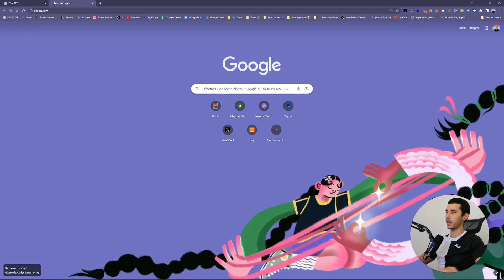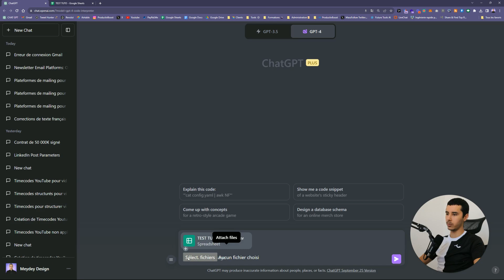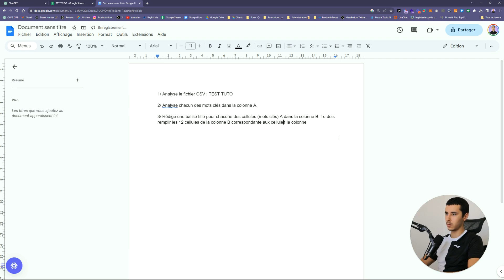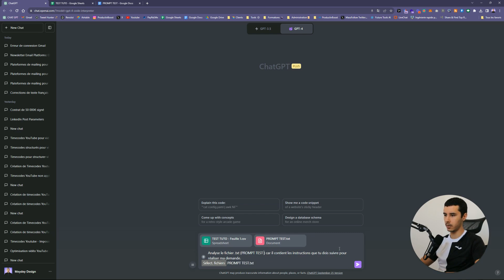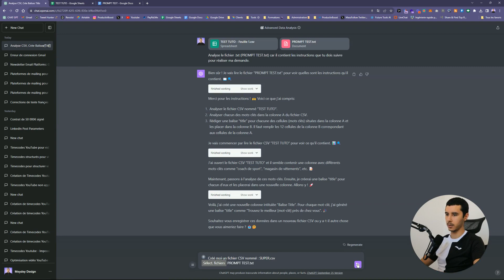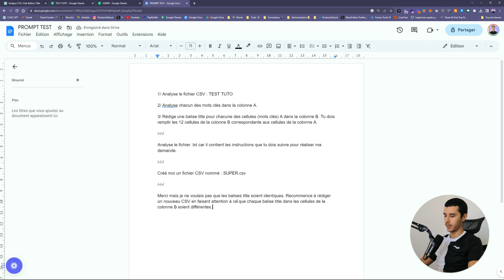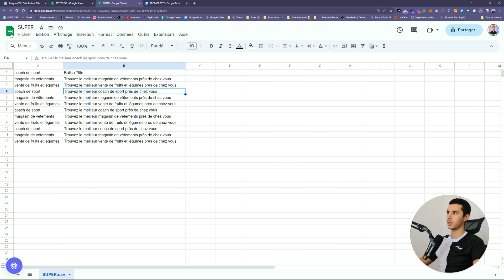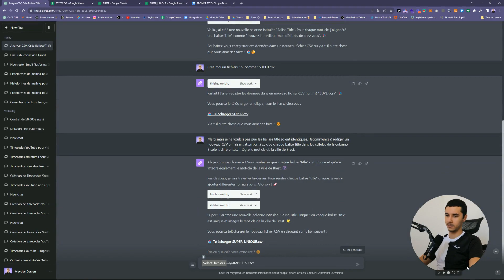La Puissance Surprenante de ChatGPT dans l'Analyse de données (Guide Complet)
Découvrez la puissance de ChatGPT dans l'analyse de données avec ce guide complet. Idéal pour les entreprises en ligne cherchant à optimiser leur analyse avancée de données avec des outils tels que CSV.

00:00 Introduction
00:26 Création d'un nouveau Google Sheets
02:21 Utilisation de la fonctionnalité de prompt
07:19 Lecture et compréhension des instructions
08:06 Exportation des données dans un fichier CSV
08:52 Vérification des résultats dans Google Sheets